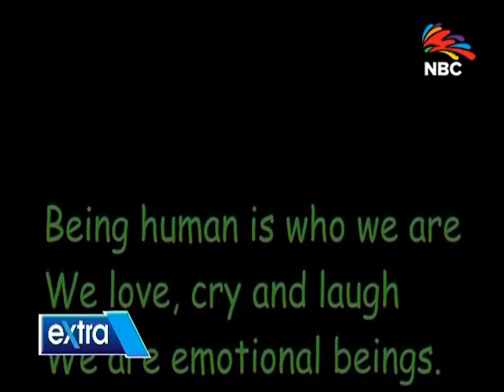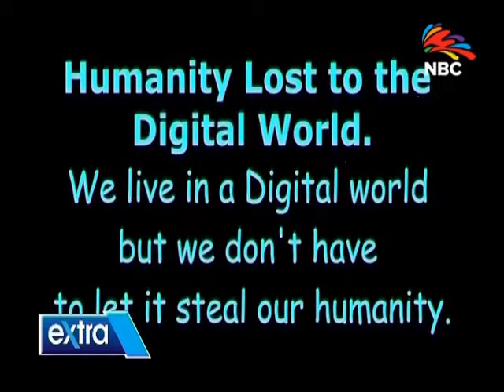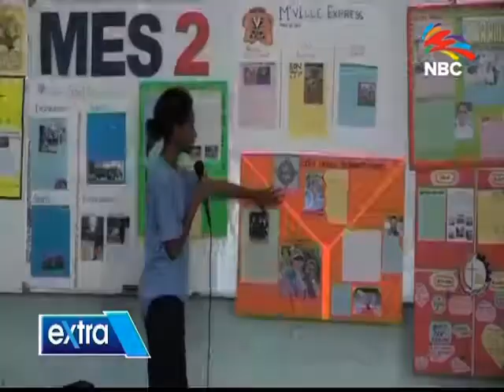Don Bosco Technological Institute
The college won the International Short Film Festival

Siniva Kasimani brings us more